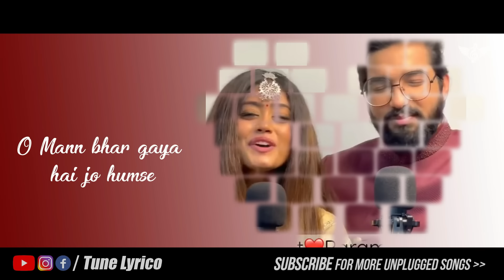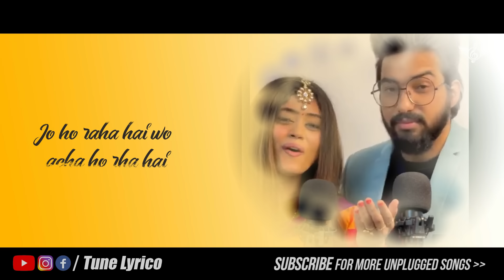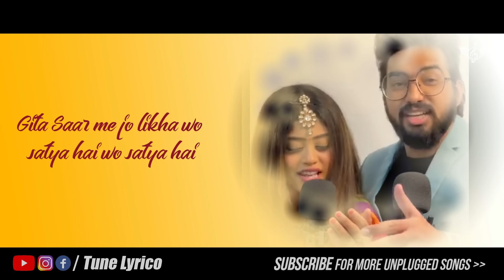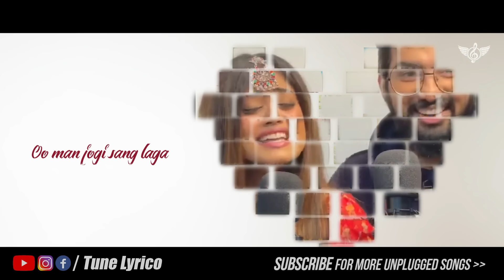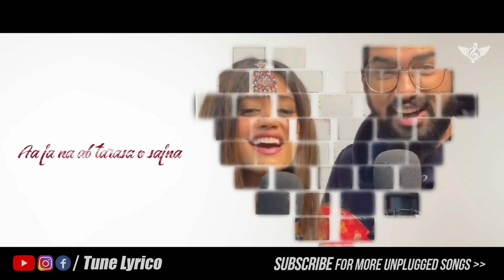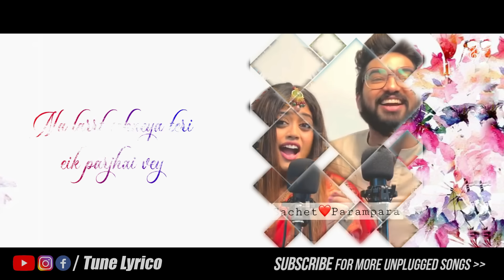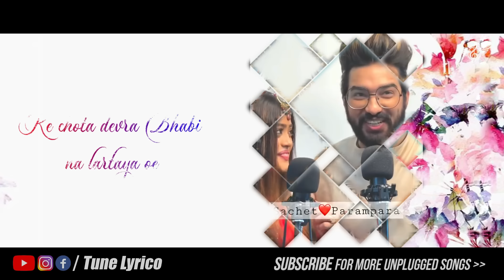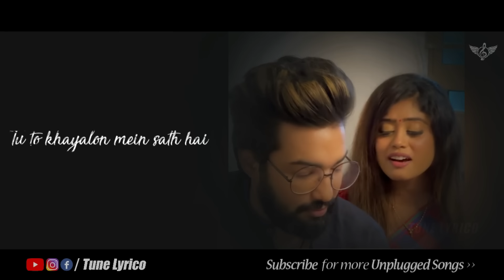Sachet Parampara New Viral Songs | June Jukebox | Tune Lyrico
SachetParampara New Viral Songs | June Jukebox | Tune Lyrico